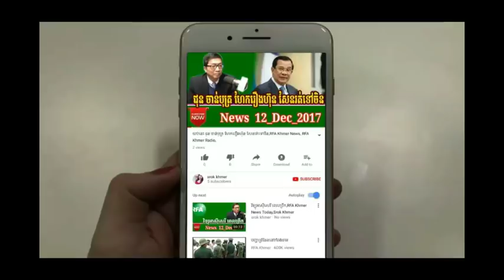បែកធ្លាយ អតីតស្នងការក្នុងភ្នំពេញបង្ហាញការពិតអ្នកសម្លាប់ លោក ជាវិជ្ជា,Khmer News Toda,Cambodia news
ខ្មែរស្រលាញ់ខ្មែរ ជួយស៊ែរបន្ត ឲ្យខ្មែរទាំងអស់បានដឹងពីនយោបាយប្រទេសយើង ព្រោះជាជីវិតរបស់យើង។
We Upload About:
Khmer Breaking News, Cambodia News, Cambodia Political news,
 RFA Khmer, RFI Khmer Radio, VOA Khmer News.cambodia news today,
khmer news today,vod khmer news,News,Khmer,Cambodia,Politics,